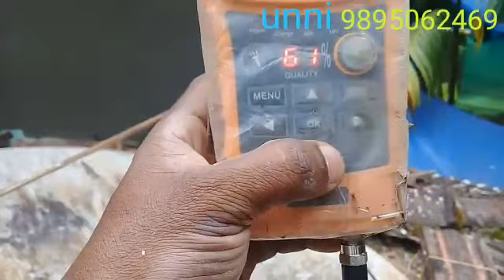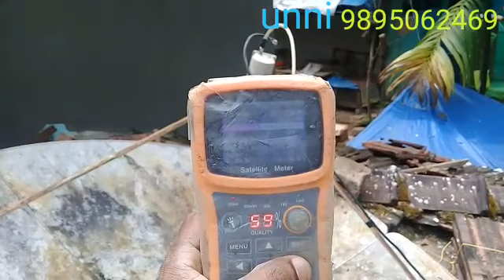INTELSAT 17 at 66.0°E സ്റ്റാന്റ് ഇല്ലാതെയും Signal പിടിക്കാം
Video from Unni krishnan